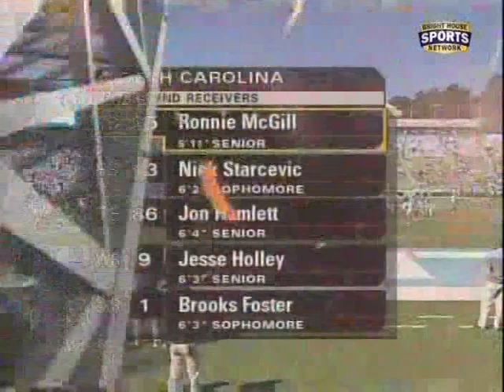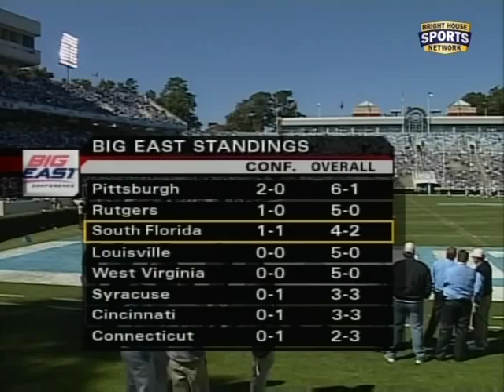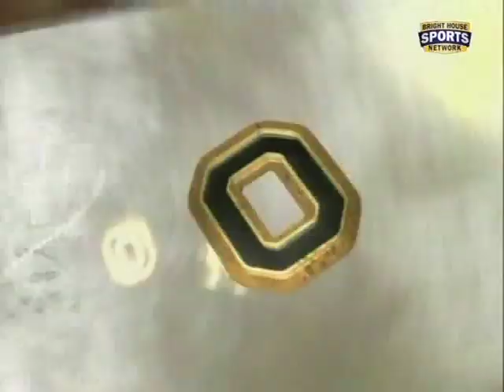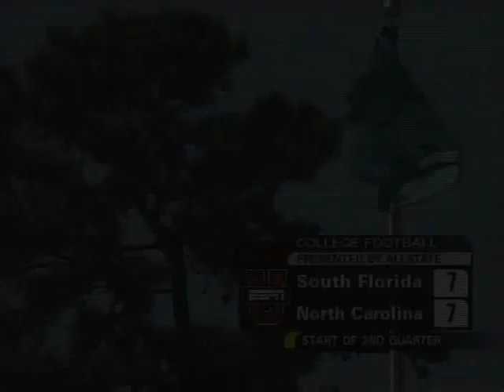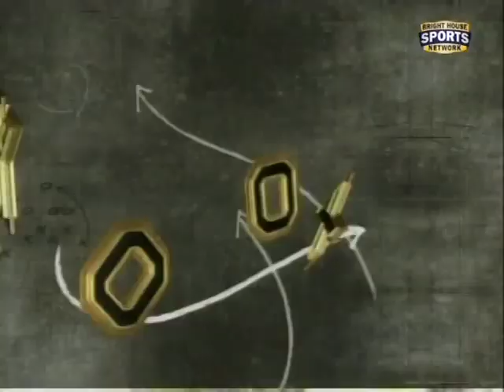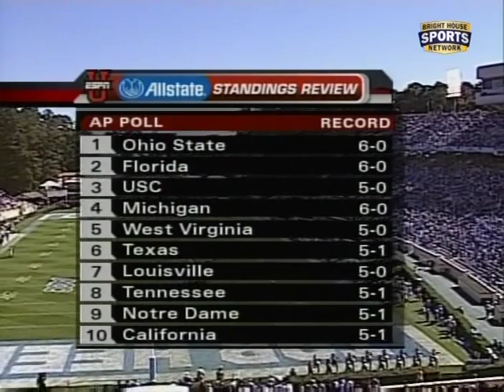October 14, 2006 - South Florida Bulls vs. North Carolina Tar Heels Full Football Game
Jim Leavitt led USF Bulls vs. John Bunting led UNC Tar Heels at Kenan Memorial Stadium in Chapel Hill, NC on 10/14/2006.